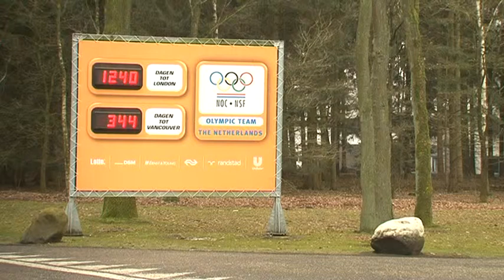Handbalsters gaan voor goud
De Nederlandse handbalsters zijn ambitieus: Road to Gold (5 maart 2009)